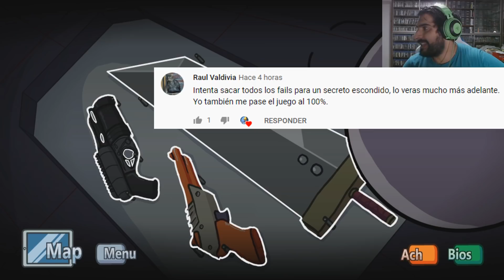EL COMBATE MAS ÉPICO DE TODOS !! - Henry Stickmin con Pepe el Mago (#6)